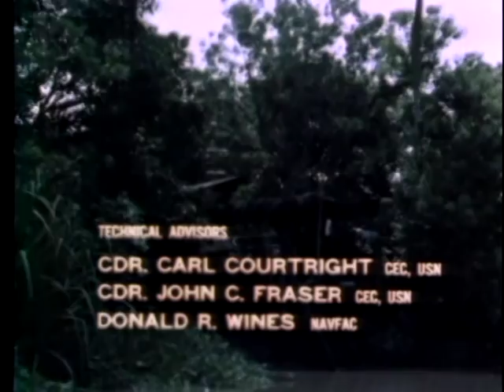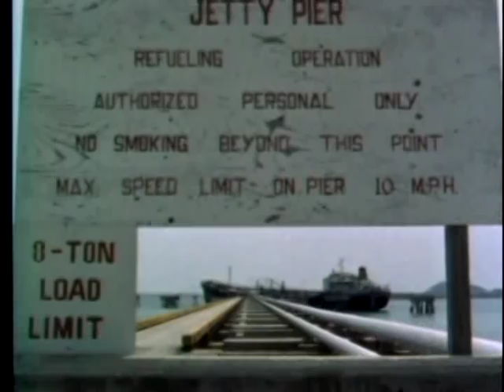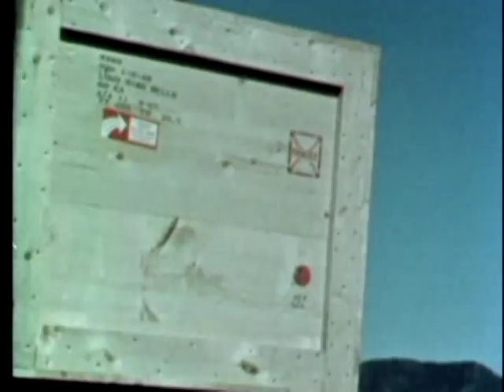SATTAHIP TOMORROW'S THAILAND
SATTAHIP TOMORROW'S THAILAND - Department of Defense 1970 - PIN 25547 - CONSTRUCTION EFFORTS OF U. S. NAVY CIVIL ENGINEERS AND CONSTRUCTION CONTRACTORS IN BUILDING THE NEW SEAPORT OF SATTAHIP AND THE U-TAPAO OPERATIONAL AIRBASE ON THE SOUTHERN COAST OF THAILAND.